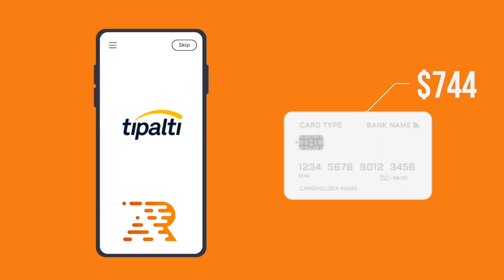Adsrepay.com - The Biggest Forum for Paid Micro Tasks & More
Welcome to Adsrepay, where a $10 monthly subscription unlocks a world of earning potential! Our platform is expertly crafted for those eager to boost their income through a variety of engaging and flexible micro-tasks. From taking surveys and watching videos to downloading apps and playing games, Adsrepay transforms your everyday online activities into real financial gains.

As a member of our community, you'll enjoy the ease of earning extra cash through tasks that are not only rewarding but also fit seamlessly into your daily life. We pride ourselves on providing daily payouts, dedicated member support, and an interactive Discord community for mentorship and tips. Whether you're aiming to save up for a special goal or simply seeking additional spending money, Adsrepay is your ideal partner in making every moment online count. Join us today and start turning your time into tangible earnings! 🌟💰

Few ways you can make money on adsrepay.com

1. Complete Surveys
2. Play Games
3. Complete Micro Tasks
4. Watch Paid Videos
5. Share and Earn